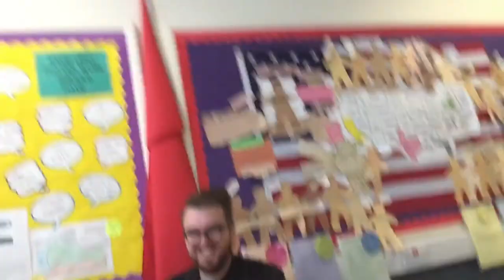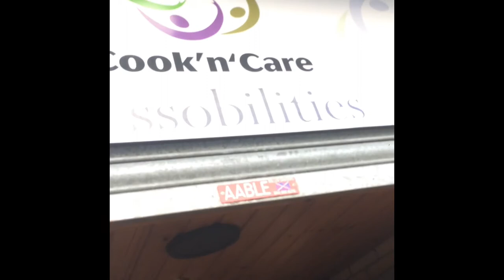YPI project mchs possobilities